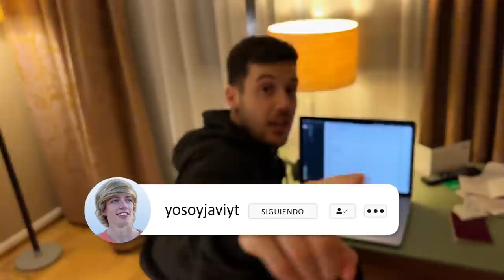NUNCA HABÍA VISTO TANTA NIEVE!!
Hoy hago snowboard atado a un coche por dentro de una ciudad! Me arrastra un coche por una ciudad nevada! Snowboard por dentro de una ciudad! Cruzo una ciudad haciendo snowboard!